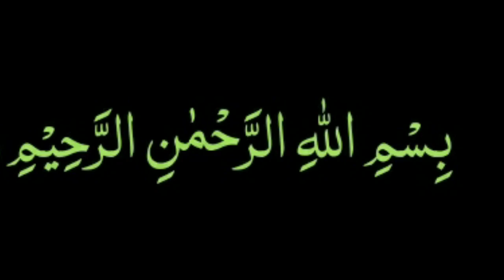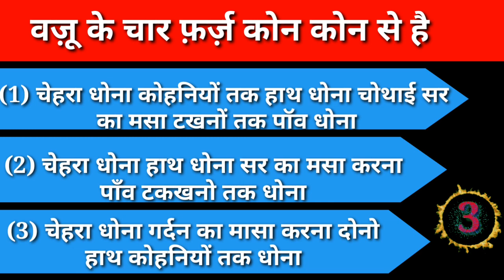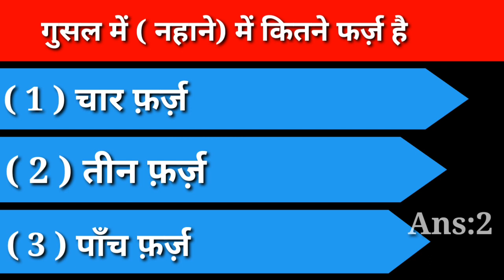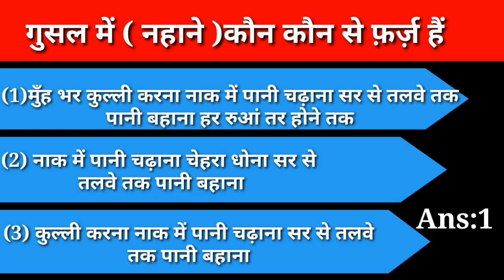Kaun banega jannati KBJ ep13 |Wazuh mai kitne farz hai ep 13 |कोन बनेगा जन्नती| Zameer ki aawaz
Assalamoaleykum
  Mai M.Tashhir SIddiqui
1.Kaun banega jannati KBJ episode 13
2.Wazuh mai kitne farz hai ep 13
3. कोन जन्नती एपिसोड Ep 13
4.Kaun Banega Jannati world of gs KBC
5.कोन बनेगा जन्नती
6.jannati ke Islamic BOL World Network
7.Kaun Banega jannati ka sawal  8.Kaun Banega Jannati Indian Muslims ya sabhi Muslims
9.Paheliyan 10.Kaun Banega Jannati ka Kamyab Wazifa EP    11.Iman Ki Baten

   Kaun Banega Jannati Ka Ye Episode 13 Hai Insha Allah Ap ko Rozana Ek Episode Milta Rahega
Zameer ki Aawaz Channel par Tashhir ki Aawaz mein Kaun Banega Jannati ke Kamyab Wazifa ke BOL Network par islam world Technology aur Random Facts ke Iman ki Baten Dars e Sunniyat ka Noor Zain Indian Muslims ke knowledge pr bhi questions answers islamic world ke Sawal Jawab Salman Farsi par bat ki gayi hai apne iman ke liye KBJ Kaun Banega Jannati ke KBC Type Episode dekhte rahiyeBus Is Video Ko SHARE Karke Apna Pyar Zarur Dikhana Video Achhi Lage To Dil Se Is Video Ko LIKE Karke VIdeo Ko Aage SHARE Zarur Kijiyega Aur Sawab Ke Mustahak Bane Allah Apko Iska Ajar Dega
 Shukriya
Allah Ap Sabko Hamesha Khush Rakhe Ameen Allahumma Ameen Milte Hai ek aur nayi video ke sath tabtak ke liye Allah Hafiz

M.Tashhir Siddiqui  JAZAKALLAH KHER